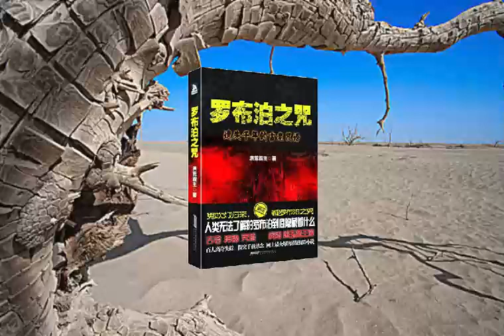有声小说《罗布泊之咒》91-95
有声小说《罗布泊之咒》，【有声书频道】收藏并分享。